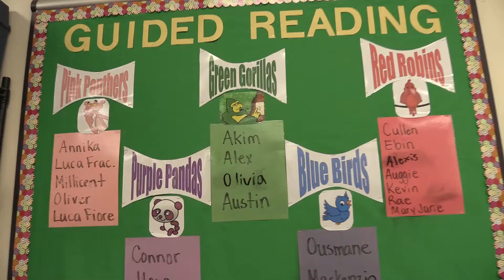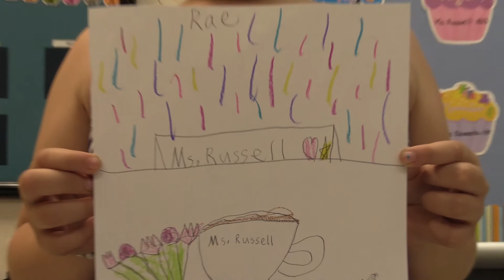Miss Russel's 2nd grade class 2016-2017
TJEMS 2nd grade class with Miss Russell